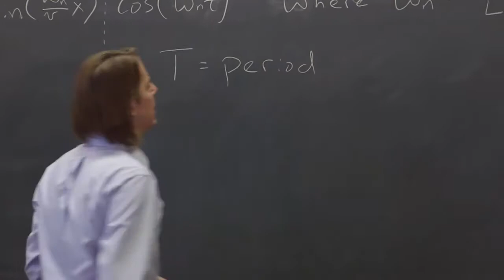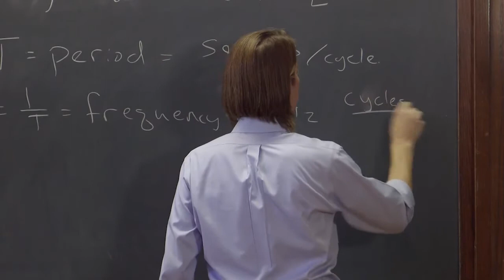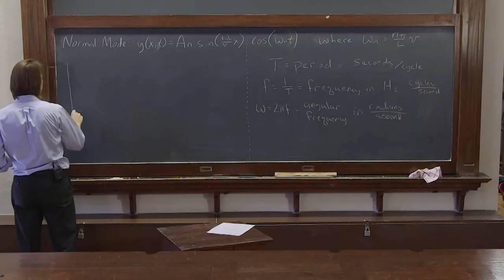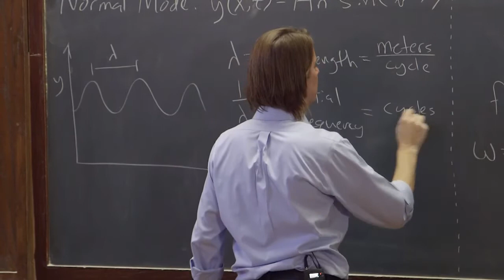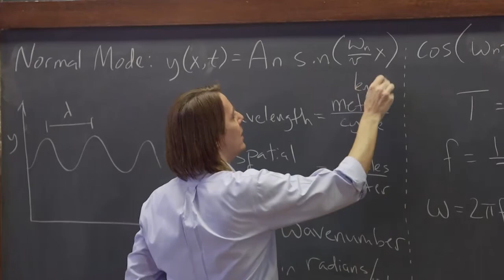PHYS 201 | Normal Modes 6 - Wave Number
Here I carefully explain the “wave number”. Spoiler Alert: It’s just the number of waves.